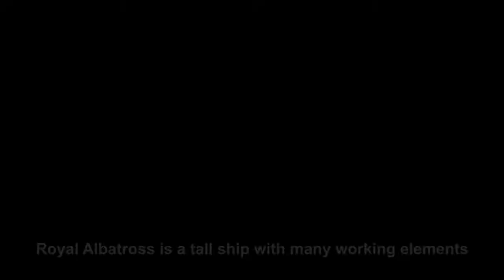Royal Albatross Sunset Dinner Cruise | Dog Cruise Singapore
Royal Albatross is a luxury tall ship that offers a wide variety of cruises in Singapore. It's docked at Resort World Sentosa.

We went for a 4-course Sunset Dinner on a dog-friendly cruise.

🤩 Be the first to know when I post new articles and videos